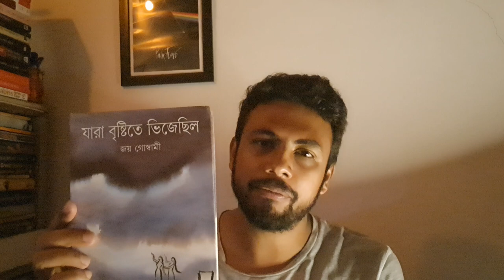From My Window | Corner tour & Book Review | Jara Brishti te vijechilo | Bengali Video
This video is a Travel and book review video. We went nowhere with "Jara Brishti Vijechilo" books. We talked about life and books with a mind-pleasing view of my room. As this is a travel and book review channel we will always try to bring new books with new places and experiences to you. Thank You :)

Kindle Paperwhite
Jara Brishti te Vijechilo